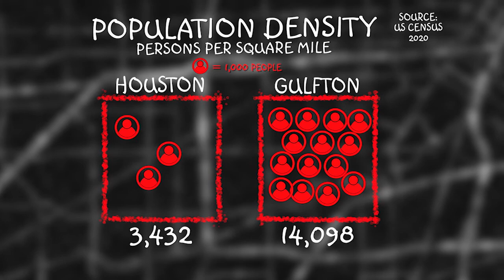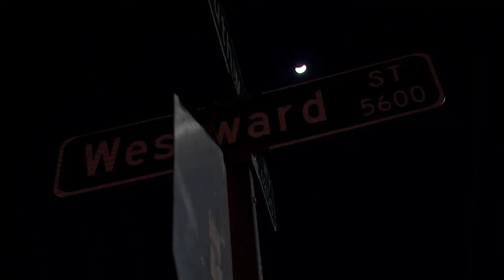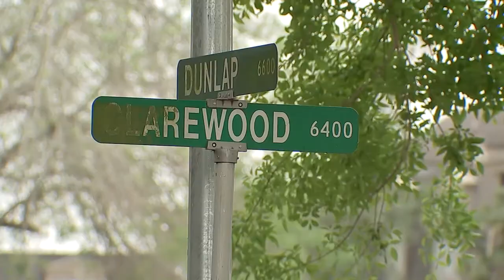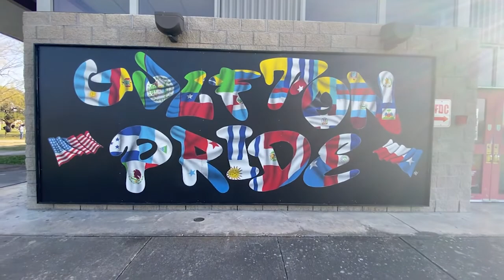Taking Back Gulfton